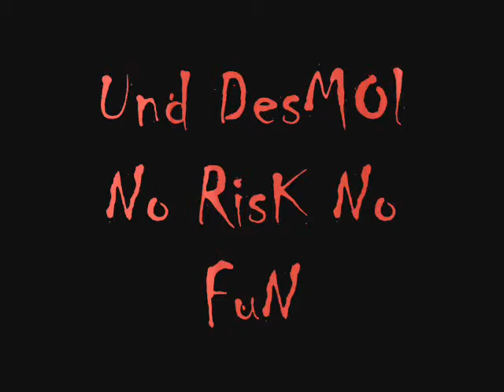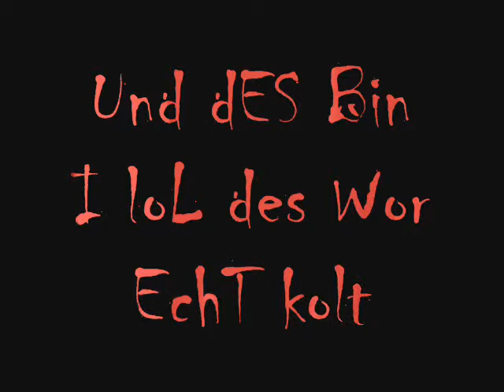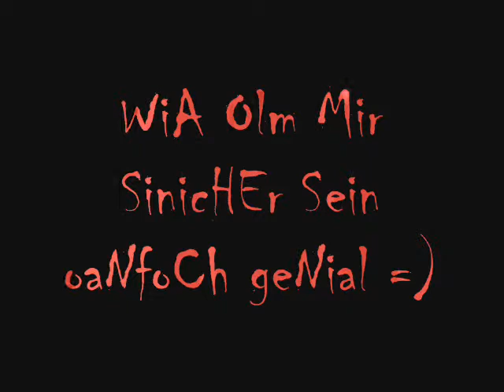Die SiniCher PArt II LOl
sell werts olle schun verstian lol